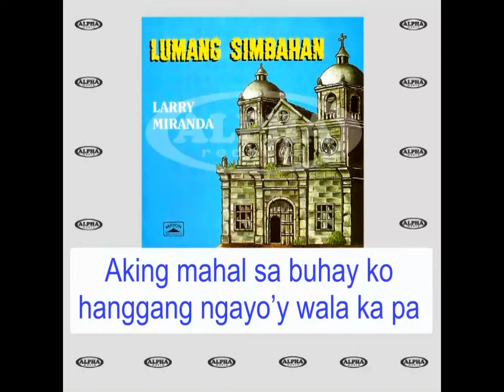ORASAN NG PAG-IBIG - Larry Miranda (Lyric Video) OPM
Song: Orasan Ng Pag-ibig
Composer: Philip Maninang
Artist: LARRY MIRANDA

Lyrics:

Ala una ng hapon nung tayo ay magkita
Alas dose naman ng tayo ay magkakilala
Alas tres ang wika ko, giliw mahal kita
Impunto alas kwatro noong sumagot ka

Alas singko tayo’y nagtipanang magtatagpo
Upang ipadama ang tunay na pagsuyo
Ngunit ako yata sayo’y mabibigo
Ang pag-asa nitong aba kong puso ngayo’y naglalaho

Alas sais, alas siyete hinihintay-hintay kita
O ang dilim nitong gabi sa puso ko’y bumalisa
Ang hindi ko malaman kung napapano ka na
Aking mahal sa buhay ko hanggang ngayo’y wala ka pa

Kaya ngayon ang orasyon sa tuwing aking maririnig
Ay para bang nanunumbat ang orasan ng pag-ibig
Pag ganito’ng aking puso sa loob ng aking dibdib
Ay tila ba orasan din, kasawian bawat pintig

LUMANG SIMBAHAN
Released by Alpha Records, 1979
Album Tracklist
01.  Lumang Simbahan
02.  Sapagkat Mahal Kita
03.  Orasan Ng Pag-ibig
04.  Sa Laot Ng Karagatan
05.  Bakit Kita Iniibig
06.  Salawahang Lihim
07.  Marupok Na Sumpa
08.  Kumalas Sa Sumpaan
09.  Sa Langit Maghihintay
10.  Langit Ko’y Ikaw Rin
11.  Guhit Ng Palad
12.  Di Mo Ko Mahala